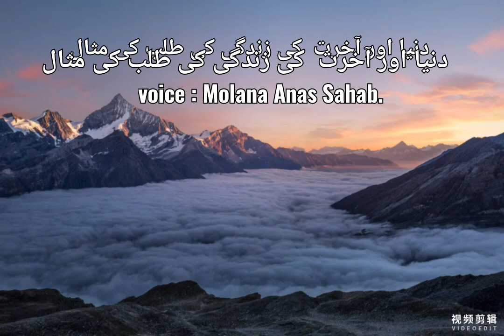Duniya Aur Aakhirat Ki Zindagi Ki Talab Ki Misal By Mo.Anas